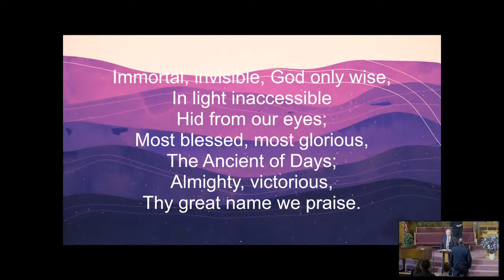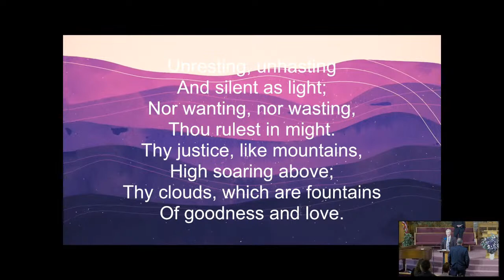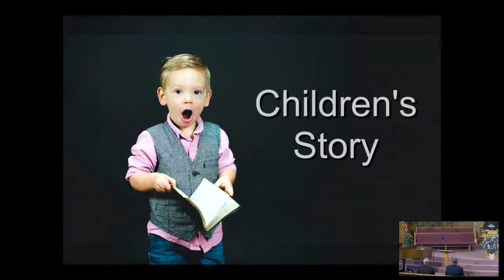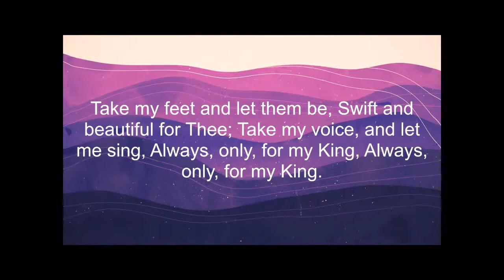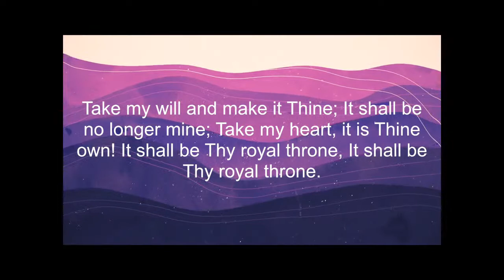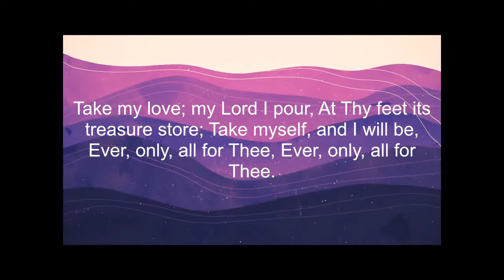True Religion (Part 5) -Pastor Deneil Clarke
Here is our connect card. We would love to hear back from you.